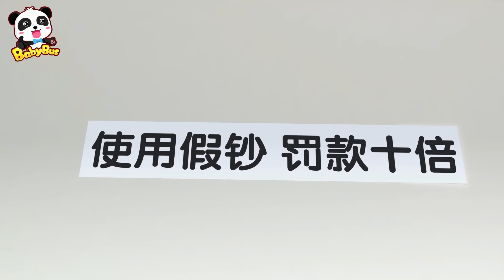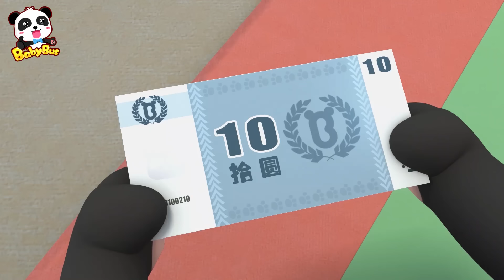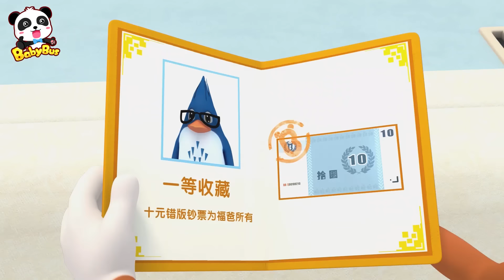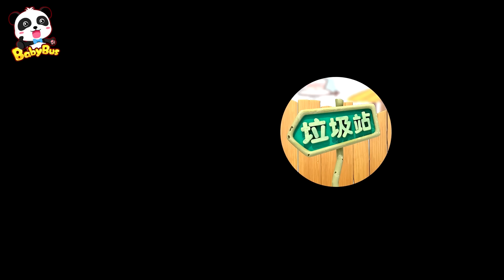Buen Padre Mal Padre | Dibujos Animados | Kiki y Sus Amigos | BabyBus Español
00:00 Buen Padre Mal Padre
07:35 La Máquina Expendedora Mágica
13:15 ¿De Dónde Vienen 10 Dólares?
20:31 La Nube Mágica
27:09 La Cueva Misteriosa
34:25 Máquina de Comida Está Loca
39:52 Protección Ambiental
44:17 El Héroe de Bambú
49:14 La Máquina del Tornado Mágico
56:17 No Huyas, Huevo Bebé
61:39 Buscar Compañeros Para Mi Pez